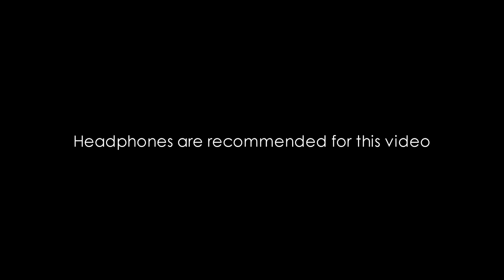AURAL FIXATION | Student Experimental Film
An experimental film made for a midterm submission for Ateneo de Zamboanga University's ITMM105 class.

This film is inspired by the phenomenon and community of Autonomous Sensory Meridian Response (ASMR), and the obsession with such feelings. How much of a feeling would it take before you drown out the rest of the world?

Some sounds were taken from various ASMR videos around YouTube. Video footage from an episode of Bob Ross's "The Joy of Painting" was used as well.

Directed by: Jeremias Dulaca II
Starring: Erico Angelo Palacio, Valeriejay Garcia